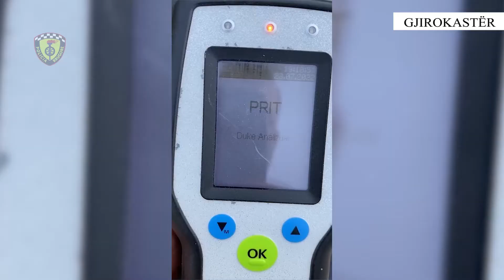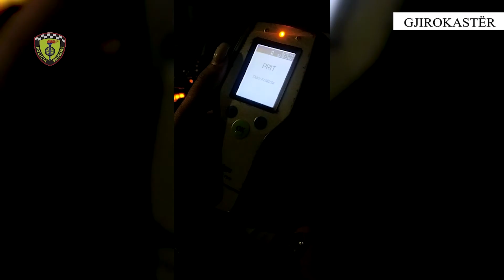Kontrollet e policise rrugore ne Gjirokaster